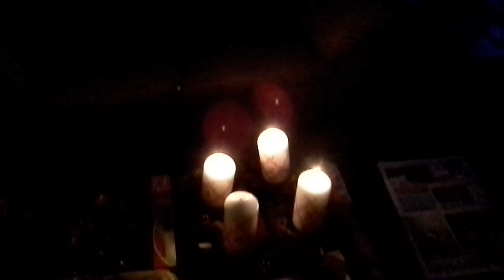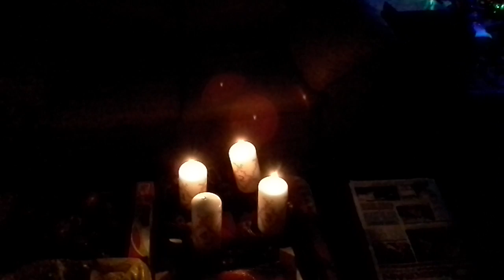Þriðji sunnudagur í aðventu 2015